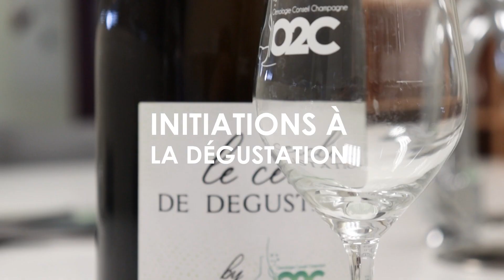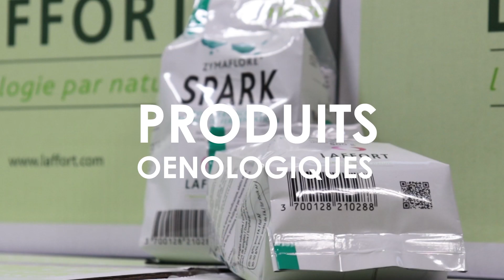Laboratoire O2C - CSGV